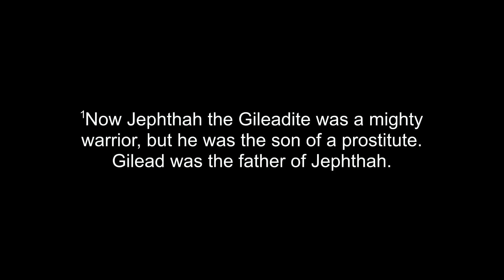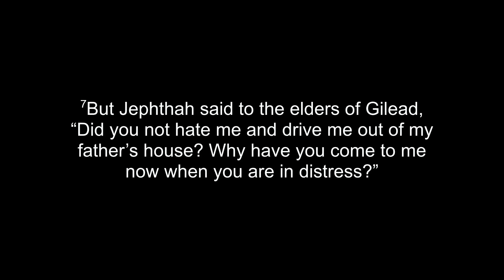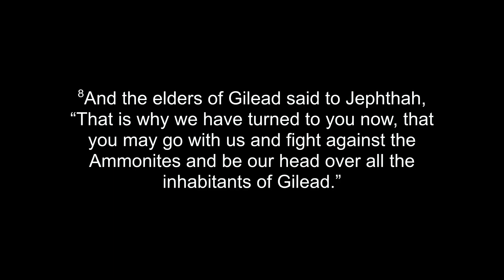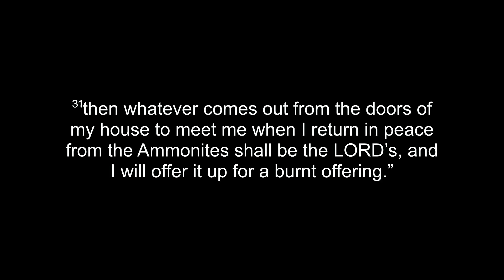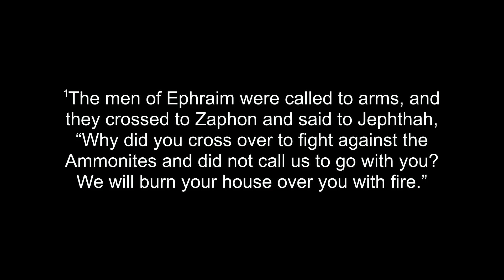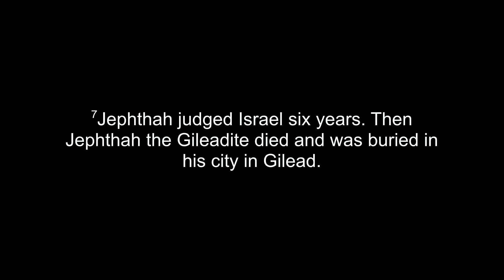PT 7: Judges 11-12